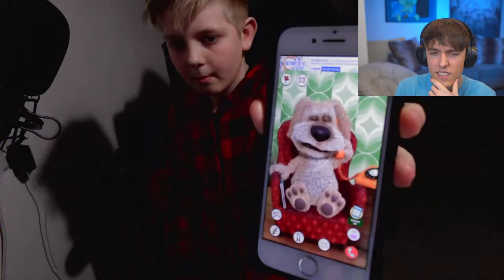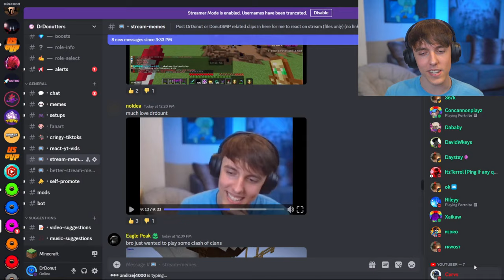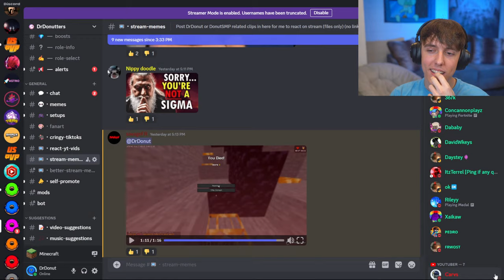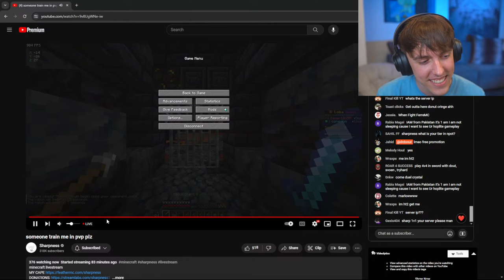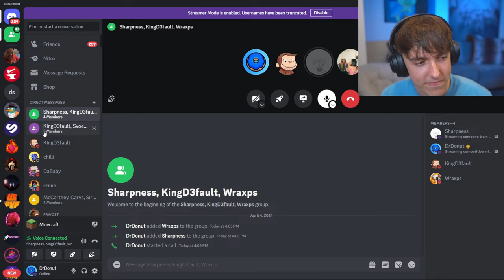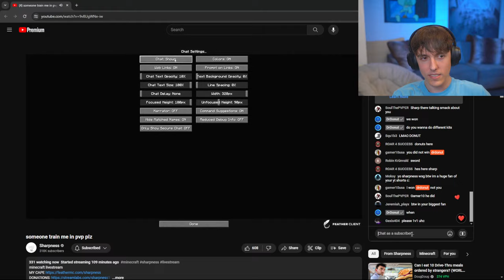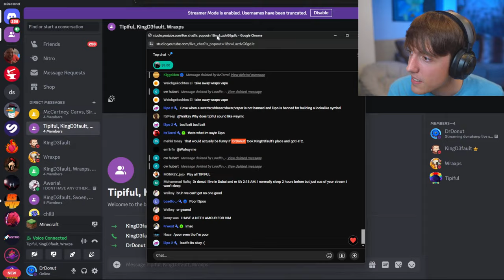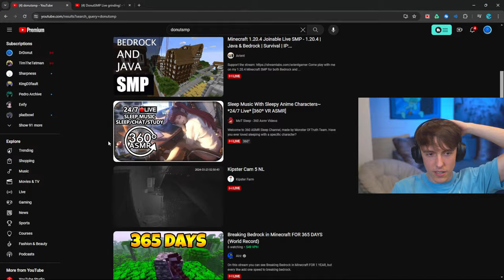competitive minecraft pvp | donutsmp.net | LOTS OF STUFF